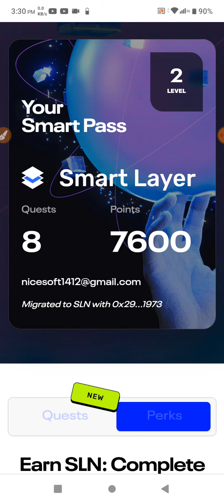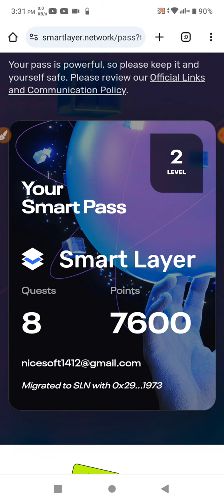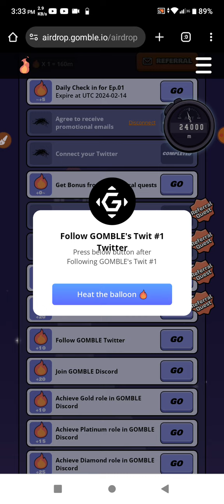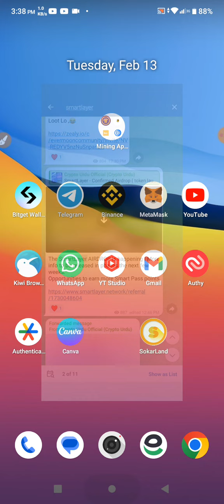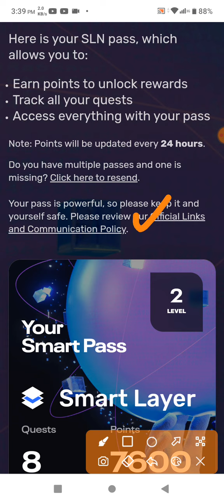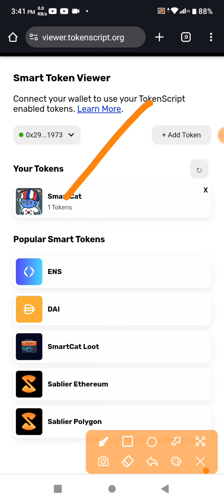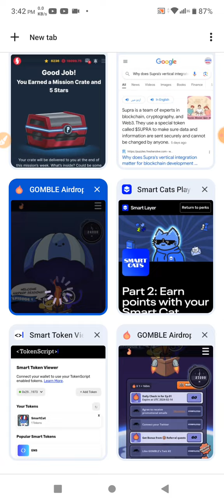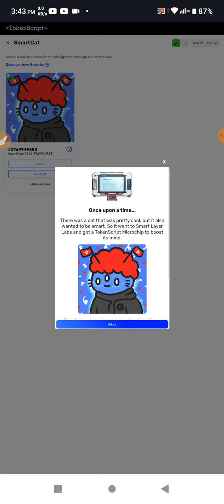2000$ Smartlayer Confirm Airdrop ERC404 Trand - 1000$ Gomble Back By Binance Labs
1=2000$ Smartlayer Confirm Airdrop

2= 1000$ Gomble Back By Binance Labs